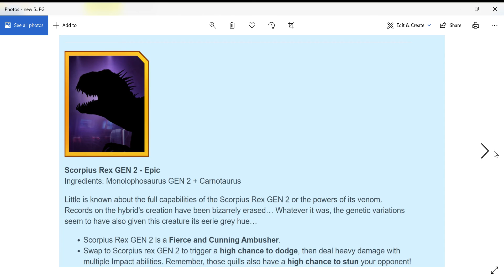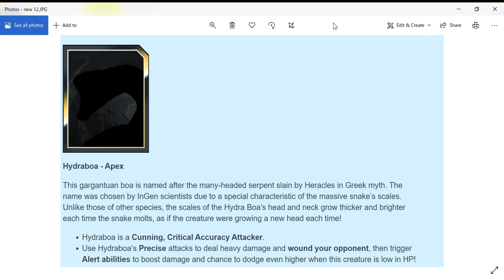ALL NEW UPDATE 2 28 CREATURES PREVIEW